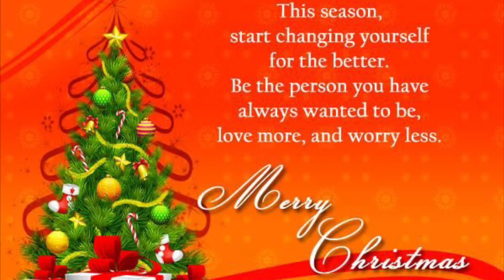Make A Christmas Wish! | VLOGMAS: DAY 14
Technically not a vlog today, it’s been a long and unproductive day... so I leave you with this!